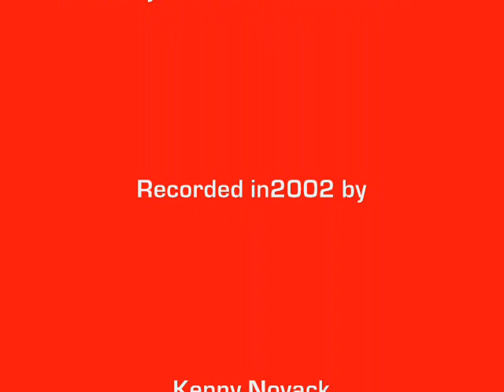Santa Clause is Coming to Town Parody (Gunning You Down)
My friend and I wrote this one as a hard rock song back in 1989. In 2002 I recorded it in a totally different style, sang more like Mr. Rogers.